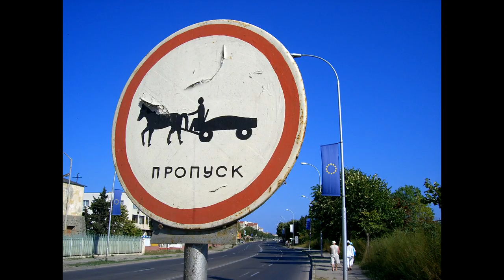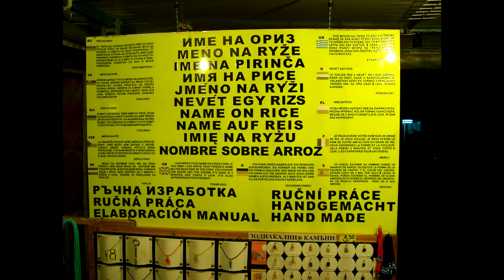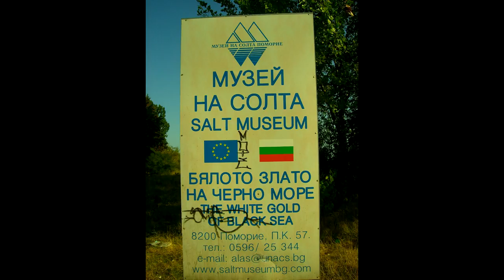Поморие. Болгария. По Европе на авто.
Видео с видами города Поморие по состоянию на август 2007 года.